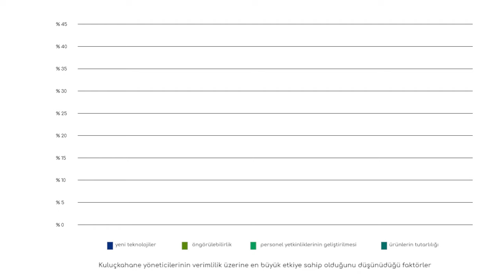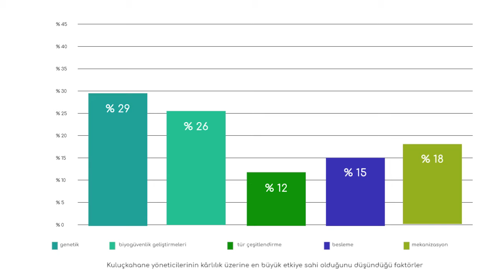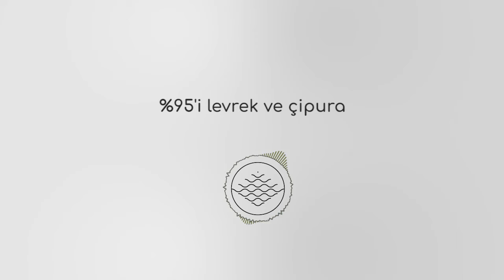Çipura ve levrekte kuluçkahane verimini arttırmak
INVE Aquaculture'dan Isabel Represas, kuluçkahanede çipura ve levrek vermini arttırmanın yollarından Girit'te bahsetti. Seminerin ana konusu, kuluçkahanelerdeki verim düşüşünü durdurma ihtiyacıydı.